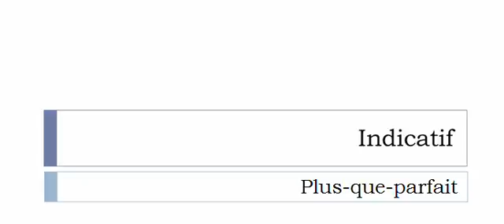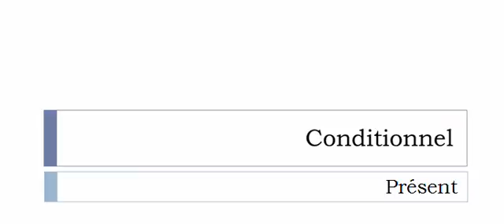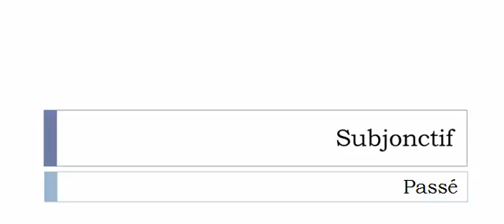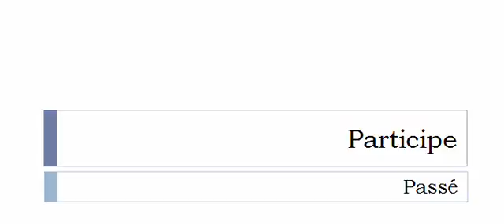French conjugation = Pensionner